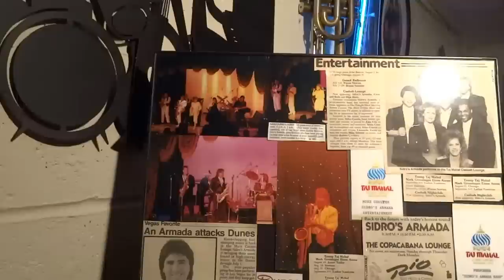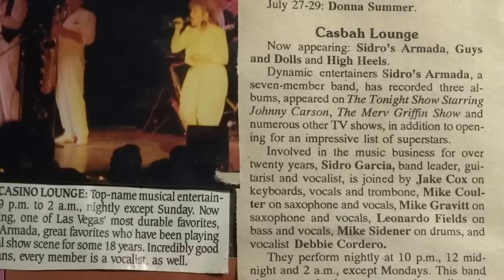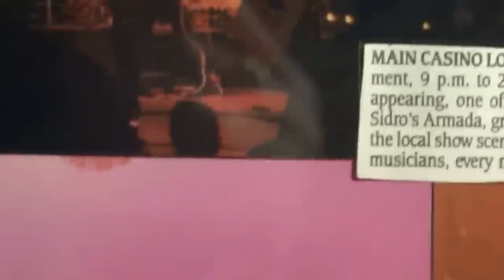Mike Coulter plays with Sidro's Armada Live - Taj Mahal Atlantic City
Mike plays with Las Vegas Show Band, Sidro's Armada, Live,1990 Trump's Taj Mahal Grand Opening, Atlantic City, NJ.  "What State Are You From?" plus How do you take a song like "La Bamba" and make it sound good?  -- Rearrange it.